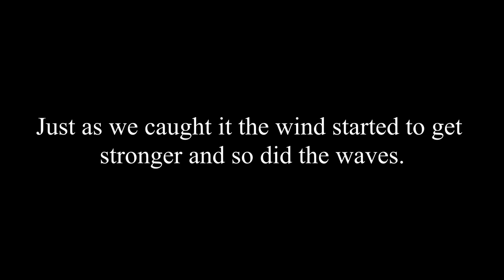Kayak Fishing @ Laguna De Bay Philippines Lake, Catch and Cook Kanduli "FAILED!" We Fried Bangus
Hello, everyone! Please watch my vlog here in Laguna De Bay Philippines(Lake). I do kayak fishing. Fishing Kanduli or Catchfish but unluckily I cannot cook it so we fried Bangus (milkfish) instead for our lunch.

gears:

GoPro Hero
Mavic pro